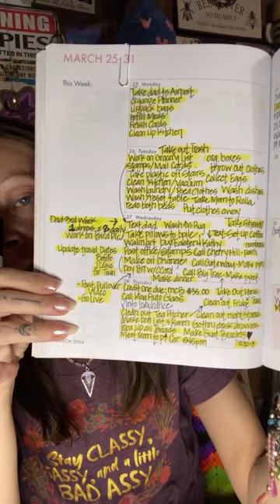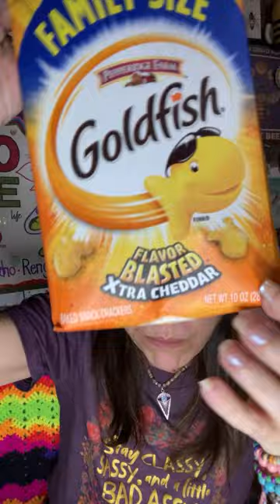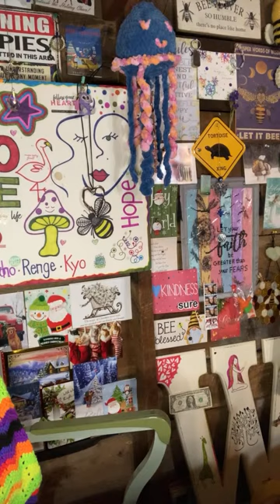What cha doin?